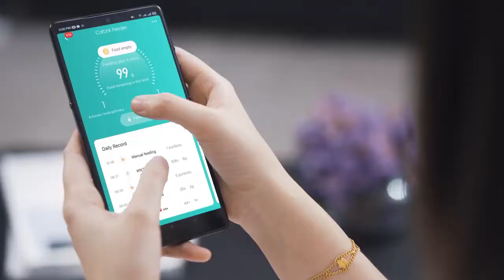CATLINK AI Feeder ONE 202108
Stop food theft with the Catlink Smart AI Feeder.

Featurng a ceramic bowl (which prevents cat acne and bacteria), the Catlink Intelligent feeder stops food snatching and has a large capacity so you don't have to worry about constant refilling. Cat acne is caused from bacterial buildup on plastic bowls. Ceramic bowls have low moisture absorption which inhibits growth of bacteria and promotes a healthy eating environment. The unique design is easy to clean and protects whiskers.

The large curved surface allows cats to eat comfortably so avoid whisker stress. The Catlink app integrates feeders and litetr boxes. With remote food release, you can feed your kitty even when you're away or home late. Set up an automatic feeding schedule or rlease food if you're running late. Real-time data monitoring allows you to monitor changes in your cat's appetite. Data is uploaded to the Catlink cloud in real time so you will know how much and how often your cat eats.

The feeder also makes intelligent health judgments. Simply enter your cat's health needs and the background will change colours if anything changes from your expectations.

Features:

    Large capacity - store up to 2kg of dry food. Keeps food fresh.
    The top cover and outlet are equipped with a high grade silicone loop to ensure air is blocked, preventing oxidation and food stays fresh.
    Built-in dessicant box absorbs any moisture.
    Unique divider design uses baffles on both sides to prevent other cats from snatching food.
    Large-caliber curved surface makes it easier for cats to eat.
    U-shaped design has no dead ends and is easy to clean.
    Real-time data detection. Data such as the amount and frequency of each cat's food will be uploaded to the app in real time to help you clearly understand the cat's eating situation.
    Control your pet's meal time from anywhere using your smart phone, help pet to control body weight and establish good eating habits.
    Dual power - power bank serves as back up.
    Easy to disassemble and clean